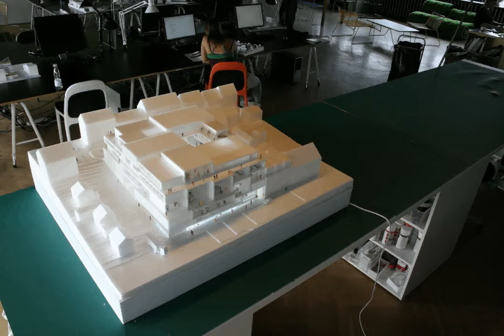Iceland Academy of Arts - building model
A stop motion of the process of building the model for the Iceland Academy of Arts.